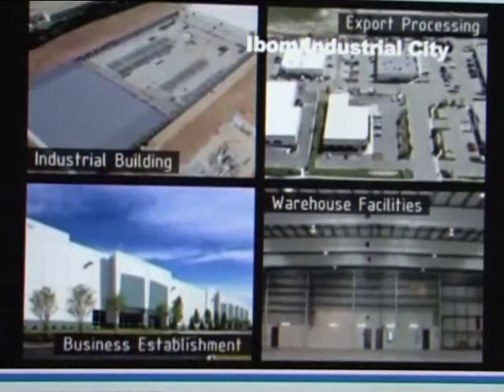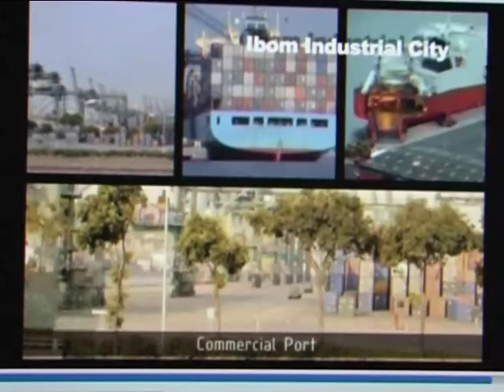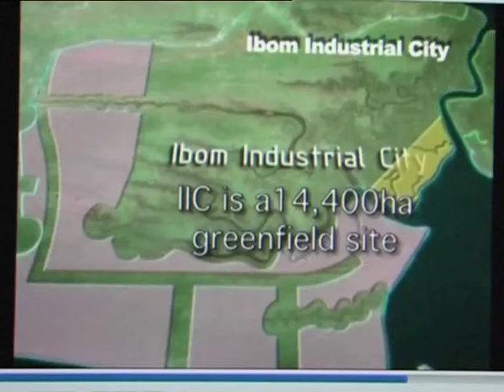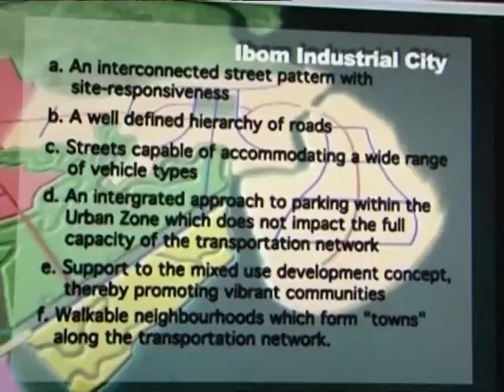Industrial Development of the Akwa Ibom State - Part 1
On Eye on Akwa Ibom we look into government's efforts in industrial development, the investment opportunities of the state and how the administration is attracting investors.